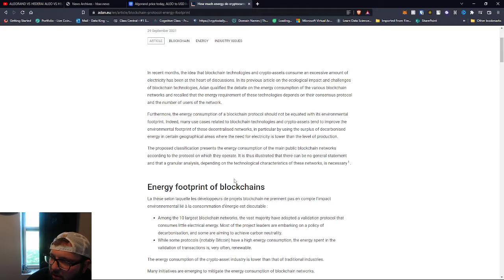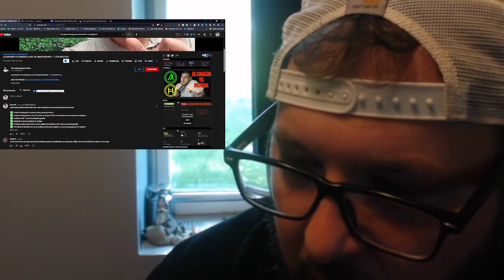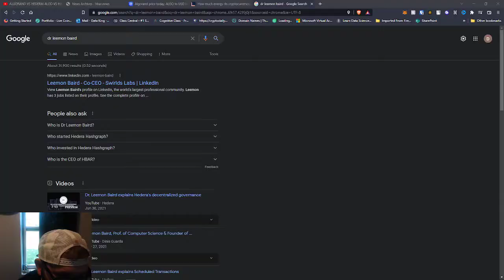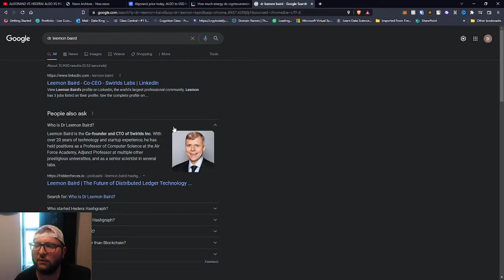ℏ HEDERA ℏ VS ALGORAND? EXCEPT THERE IS NO COMPETITION!! 🚫@rftghyjukiol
Thought I'd jump in and talk about this Narrative. . .

Hedera is infrastructure for the future. Plain and Simple.